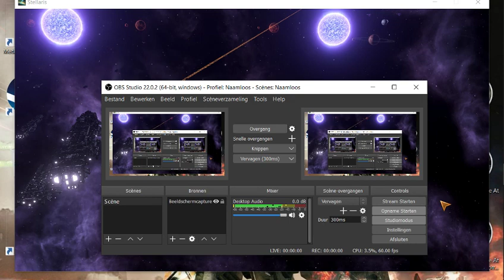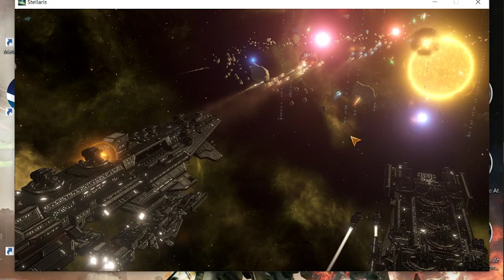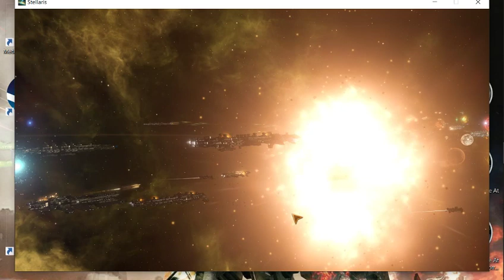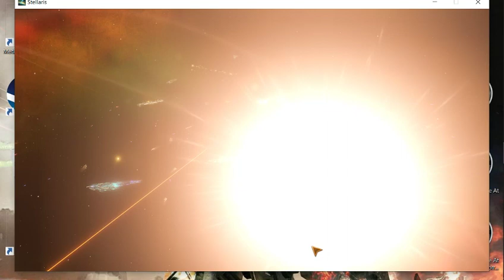You Need a Biger Fleet ! .Stellaris. The Drako Wars II. ep8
thats a big explosion :)